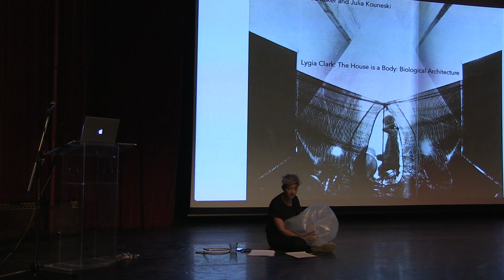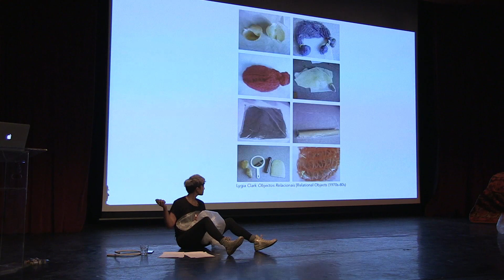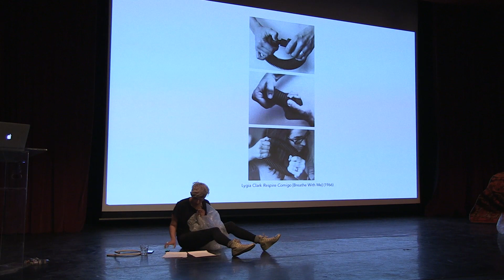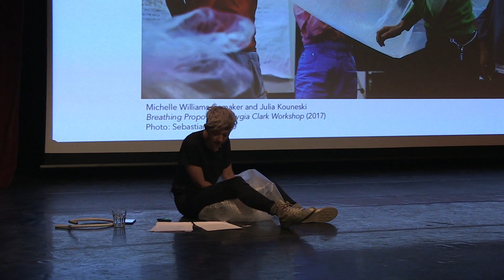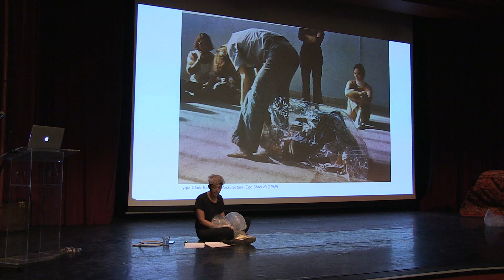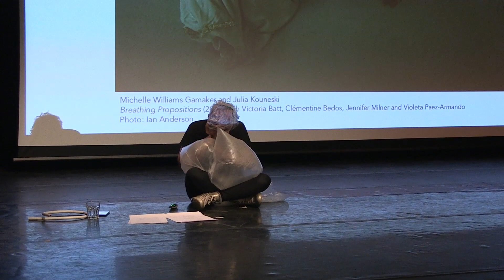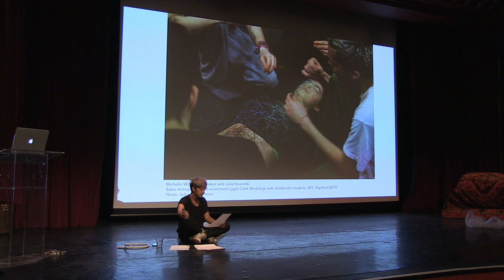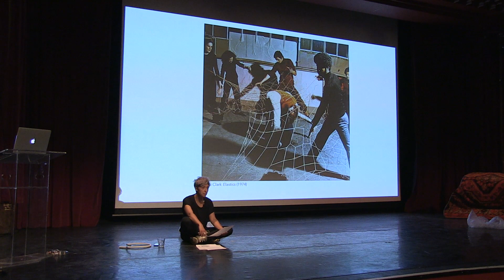Spectacular Evidence II: The House is a Body: Biological Architecture - Dr Michelle Williams-Gamaker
SESSION 2: CASE STUDIES/STUDIES OF CASES

Dr Michelle Williams Gamaker, Visual Artist and Filmmaker. Lecturer, BA Fine Art Goldsmiths College, University of London
The House is a Body: Biological Architecture

Michelle Williams Gamaker will present a performance using props to produce a series of containers for the content of her lecture, which discusses Brazilian artist Lygia Clark (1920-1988). Clark’s work migrated from the gallery to the therapeutic context, requiring the living body to activate it. Extricating herself from the role of artist, Clark proposed alternative functions for art experience to operate as an intimate mode of social exchange. She underwent psychoanalysis and referenced the work of Melanie Klein, D. W. Winnicott and Wilfred Bion; like these analysts Clark helped her clients return from isolated, non-engaging states to a world in which they can utilise their creative capacity. Williams Gamaker’s performance reflects Bion’s assertion that the successful analyst becomes the ‘container’ for the patient’s content. In so doing, like Clark, her actions move beyond our contemporary notions of the performance artist, towards the artist as a catalyst to enable participants’ intangible experiences to be articulated.

Michelle Williams Gamaker is a visual artist and filmmaker. Current projects include The Fruit is There to be Eaten, Brown Queertopia and the feature films The Imperial and Violet Culbo, featuring brown protagonists to address the historical sidelining of such characters. For over 11 years, with Mieke Bal (Cinema Suitcase) she completed several films and installations exploring migratory aesthetics, mental health and gender ideology. Since 2009, with artist Julia Kouneski she has explored the psychotherapeutic work of Lygia Clark. She completed PhD in Fine Art at Goldsmiths College (2012), where she now works as a Lecturer in BA Fine Art.

Spectacular Evidence: Theatres of the Observed Mind
10.30am – 6pm, Friday 24 March 2017
Artsadmin, Toynbee Studios, 28 Commercial Street, London E1 6AB

A one-day symposium, Spectacular Evidence, includes presentations, performances, screenings and talks from the fields of visual art, medicine and critical theory.

Drawing upon histories of madness and its exhibition, and considering how it has been staged as cultural performance, this event considers behaviours and ‘performances’ exchanged between viewer and physician in relation to patient.

Convened by Dr Zoë Mendelson and presented by Camberwell, Chelsea, Wimbledon Graduate School Public Programme at Toynbee Studios.